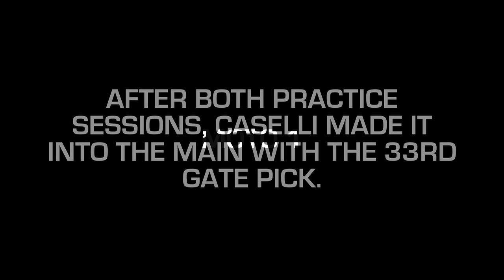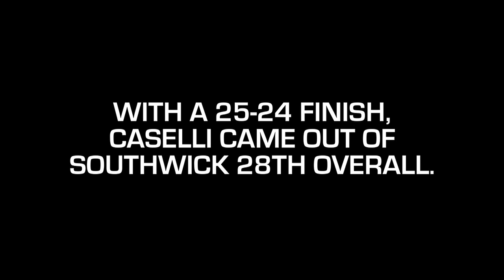TransWorld Shadow: Kurt Caselli At Southwick MX 2012 - TransWorld Motocross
With a break from the off-road races that you would usually see him in, Kurt Caselli decided to make his outdoor debut at Southwick MX last weekend, and TransWorld MX was there to Shadow his day.